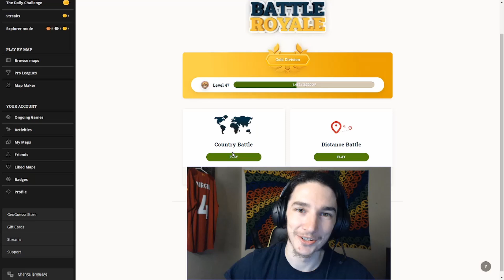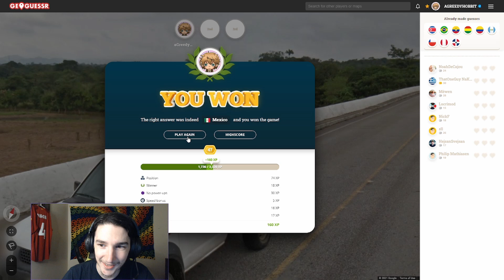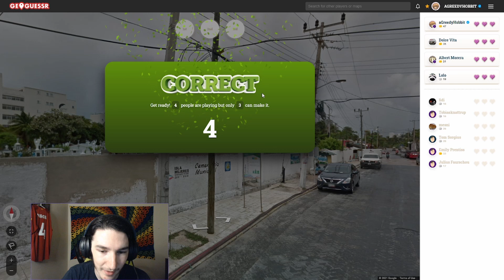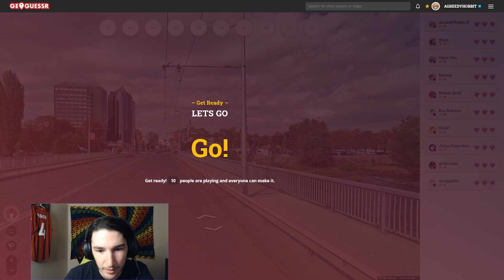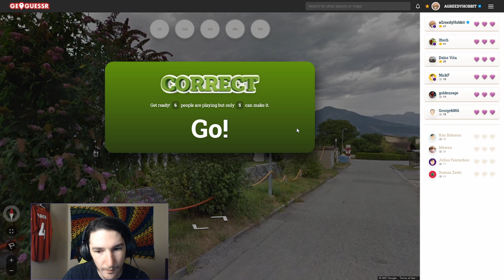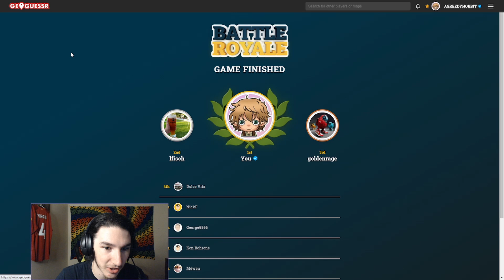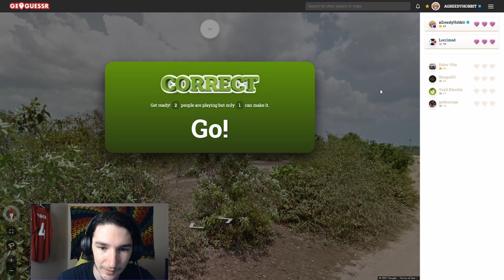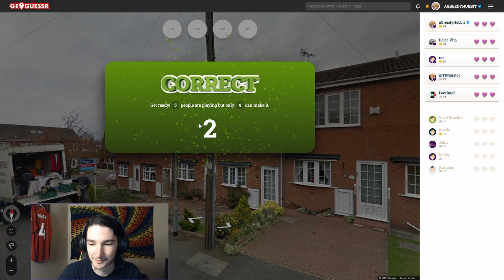Playing Country Battle Royale Until I lose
Since you guys liked when I did this with distance battle, I am returning with it once again but this time in country battle! This is one take so as soon as I lose it is all over.

If you want to see content like this live make sure to come check out my twitch channel where I stream every week day!